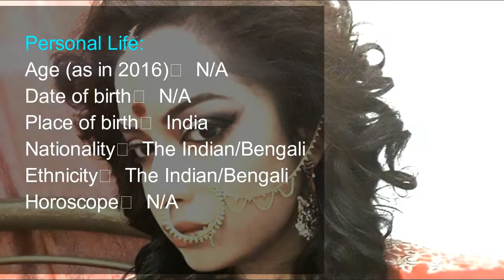Rimjhim Mitra Height, Weight, Age, Affairs, Wiki & Facts